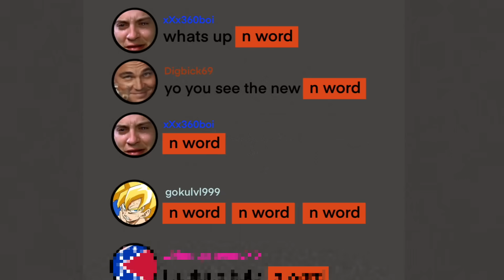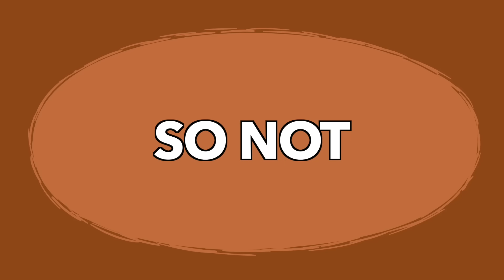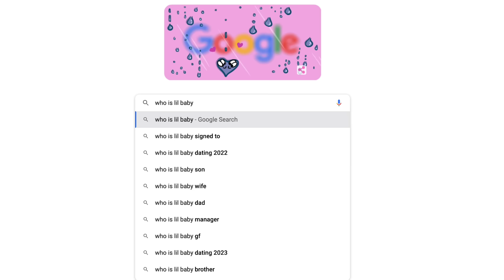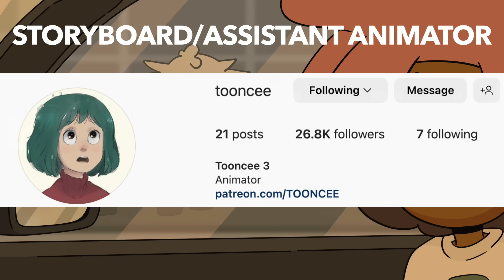Growing Up Black In The South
BINGE ALL OF MY ANIMATIONS ON THIS PLAYLIST (Animated stories)

in this video ill talk about my life living in the south mainly south carolina since thats where ive lived most of my life ive made videos talking about life in austin texas and living in austin texas primarily austin texas night life since i live in downtown austin texas but in this video i wont be talking about 6th street ut austin or ut austin campus tours i do touch on that a little but this one is mainly about sc i hope you enjoy this animated story about growing up black because growing up black memes and growing up black tiktok is fire lmao inspired by my story animated msa